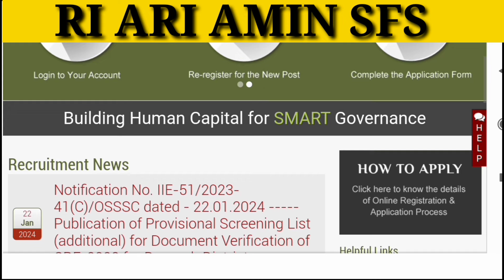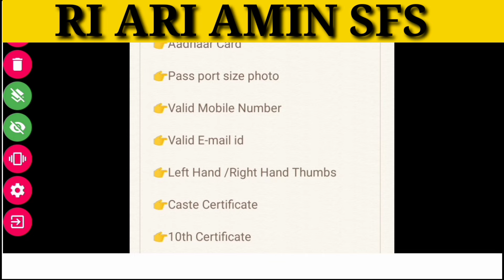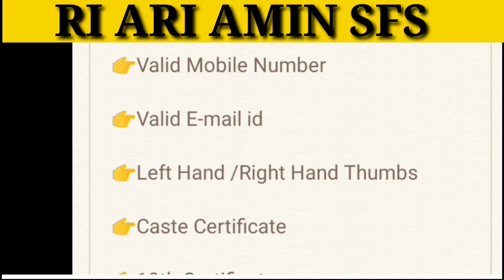RI ARI AMIN SFS ANGANWADI SUPERVISOR ପୁଣି ଆଜିଠାରୁ ଆବେଦନ କରିପାରିବେ ll OSSSC New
ଧନ୍ଯବାଦ🙏
ଆପଣମାନଙ୍କ ଭଲ ପାଇବା ଏବଂ ଆଶୀର୍ବାଦ ଏହିପରି ରହିଥାଉ। ❤

   ପୂର୍ବ Video ଗୁଡିକ ଦେଖିବା ପାଇଁ ତଳ ଲିଙ୍କରେ କ୍ଲିକ୍ କରନ୍ତୁ

!VISIT AGAIN!